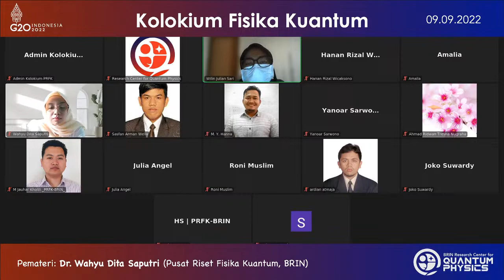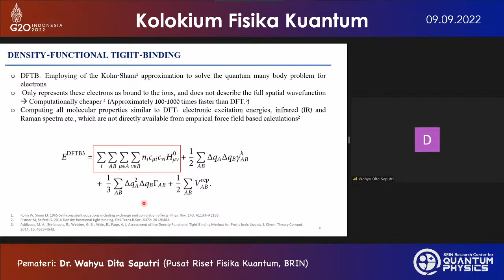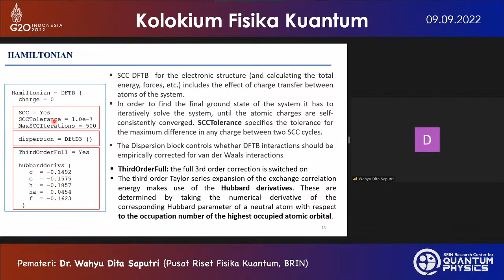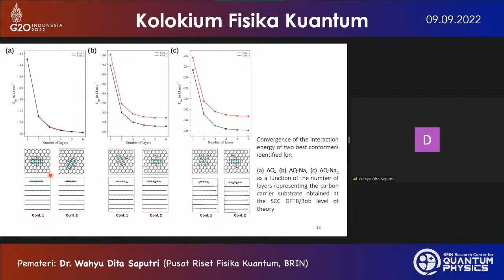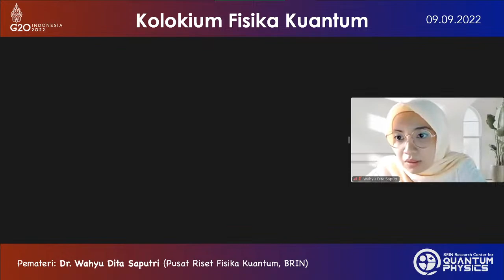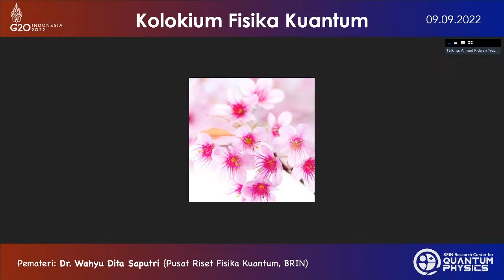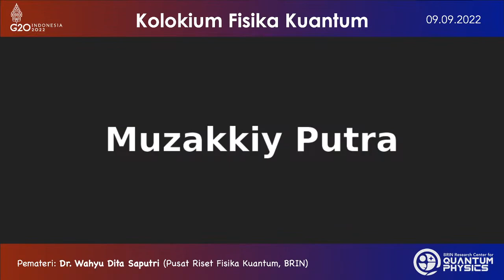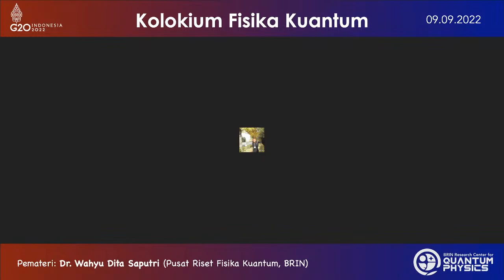SCC-DFTB Method for Computational Quantum Chemistry Framework | Dr. Wahyu Dita Saputri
🏷️KOLOKIUM FISIKA KUANTUM | 📆 09 September 2022 (Jumat) | 🕜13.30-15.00 WIB
"SCC-DFTB Method for Computational Quantum Chemistry Framework"

🔖 PEMBICARA:
Dr. Wahyu Dita Saputri
Peneliti Ahli Muda
Pusat Riset Fisika Kuantum
Badan Riset & Inovasi Nasional

📚 ABSTRAK:
The Self-consistent charge density functional tight-binding (SCC-DFTB) formalism is an approximate quantum chemical method derived from density functional theory (DFT) based on a second-order expansion of the DFT total energy expression. The SCC-DFTB method accommodates the calculation accuracy and the computational cost. In this study, SCC-DFTB  was employed for investigating different charged states of anthraquinone (AQ) on a carbon substrate obtained via basin hopping global minimization provides essential insights into the physicochemical thin-film properties. The results reveal the ideal stacking configurations of the individual AQ-carrier systems and show ordering effects in a periodic supercell environment.